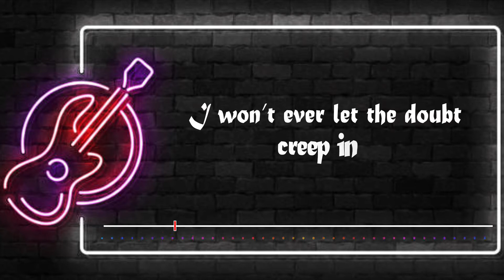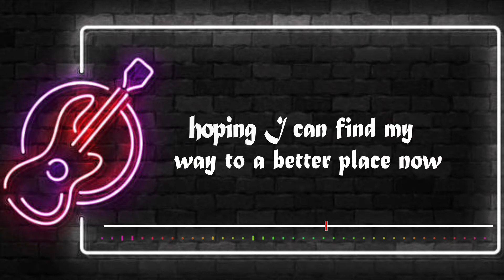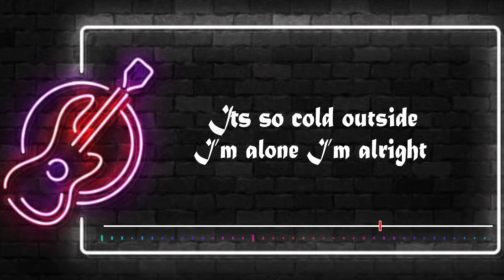NEFFEX - Cold Lyrics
NEFFEX -